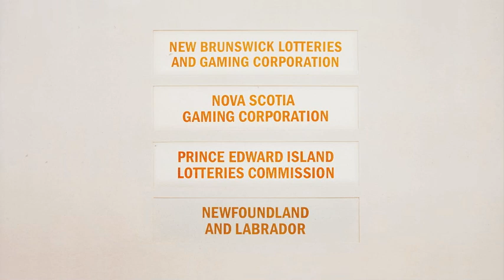Who owns Atlantic Lottery? AskAway.ca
Who owns Atlantic Lottery?

Established in 1976 by the four Atlantic provincial governments, our four shareholders are:
New Brunswick Lotteries and Gaming Corporation
Nova Scotia Gaming Corporation
Prince Edward Island Lotteries Commission
Province of Newfoundland and Labrador

Do you have a question for Atlantic Lottery?